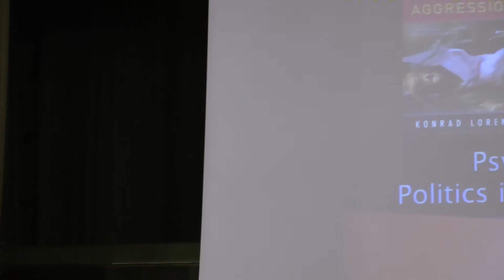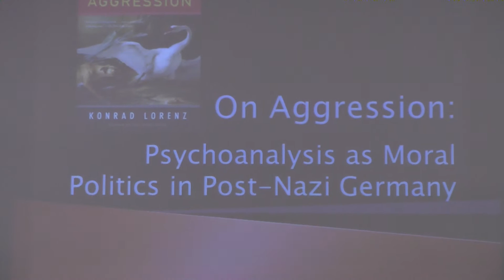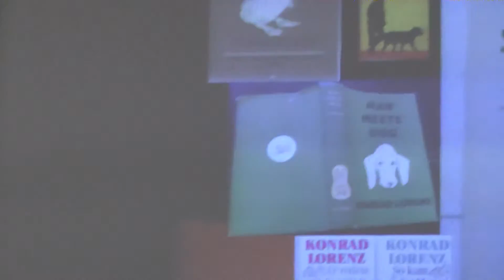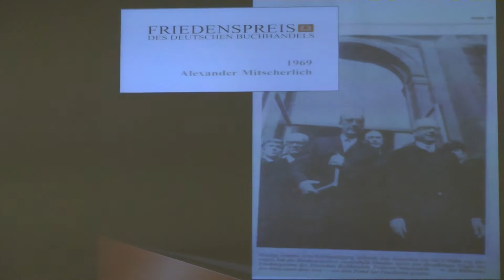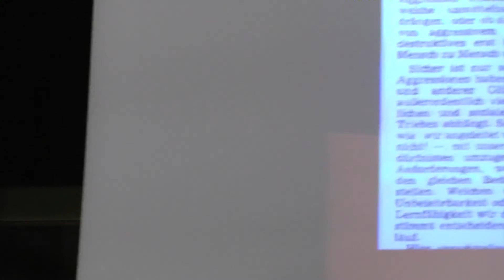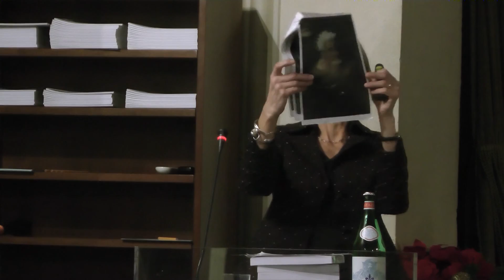Dagmar Herzog "On Aggression: Psychoanalysis as Moral Politics in Post-Nazi Germany"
Max Weber Lecture by Dagmar Herzog, distinguished professor of history and the Daniel Rose faculty scholar at the Graduate Center at CUNY, 10 December 2014